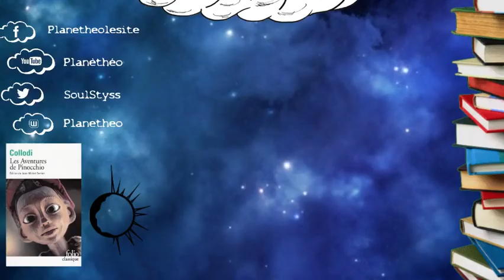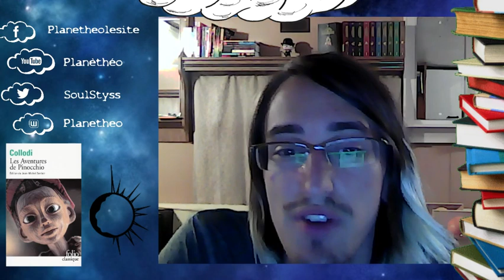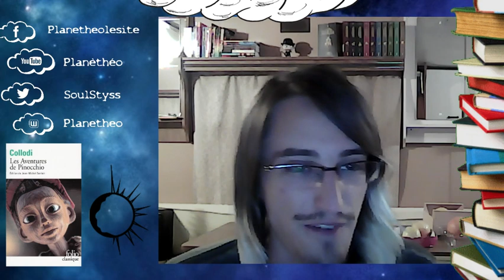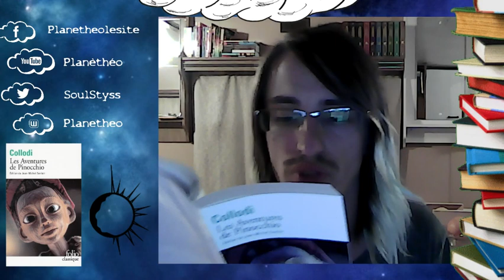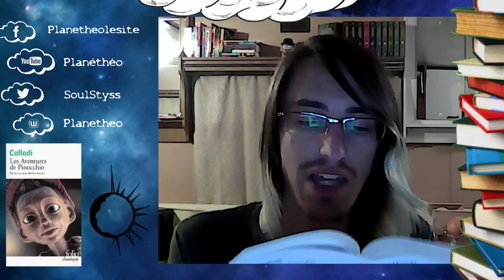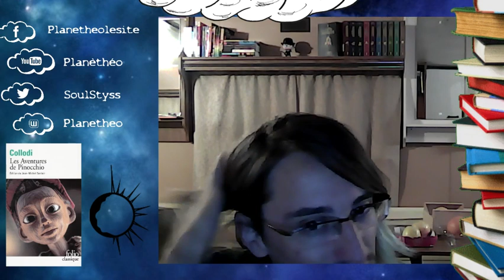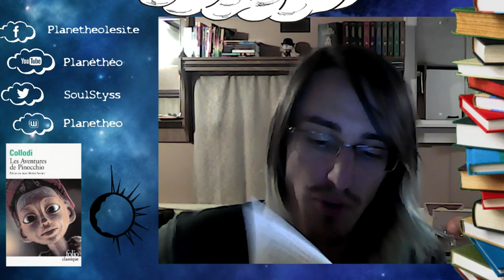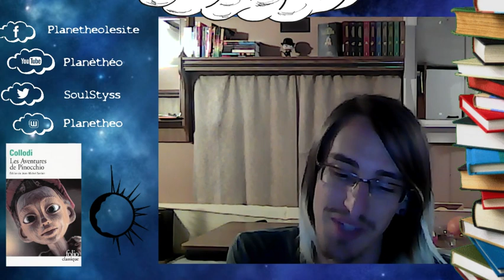Et si on lisait... Les Aventures de Pinocchio de Carlo Collodi - Chapitre XXX à XXXVI (FIN)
Programme:
Début du live : 00:00 - 16:54
Chapitre XXX : 16:54 - 23:53
Chapitre XXXI : 23:53 - 33:13
Première pause : 33:13 - 44:15
Chapitre XXXII : 44:15 - 52:17
Chapitre XXXIII : 52:17 - 1:03:59
Deuxième pause : 1:03:59 - 1:10:56
Chapitre XXXIV : 1:10:56 - 1:21:10
Chapitre XXXV : 1:21:10 - 1:29:23
Troisième pause : 1:29:23 - 1:40:36
Chapitre XXXVI : 1:40:36 - 1:56:32
Fin du live : 1:56:32 - 2:04:24